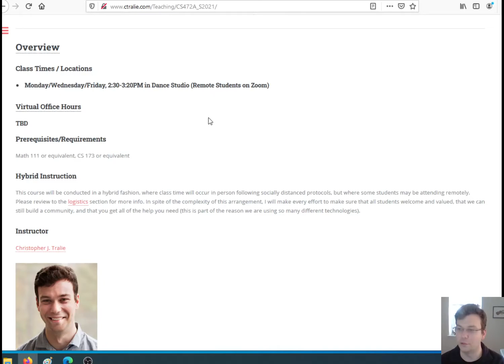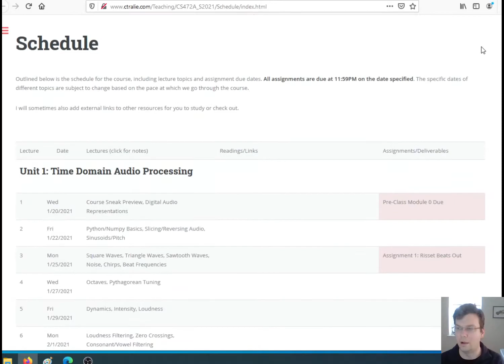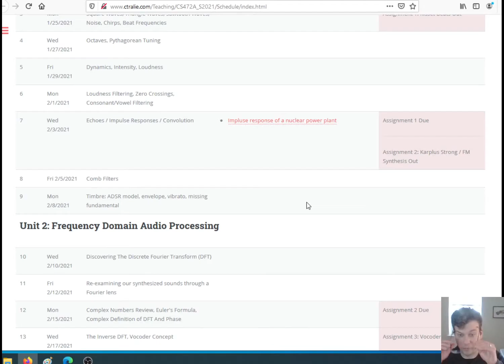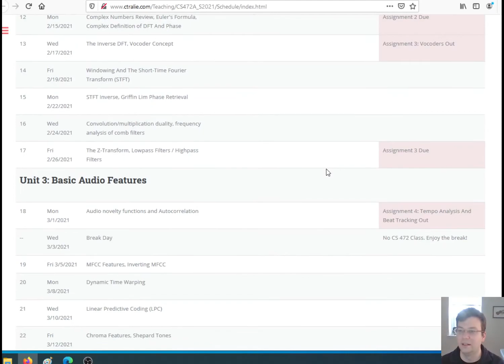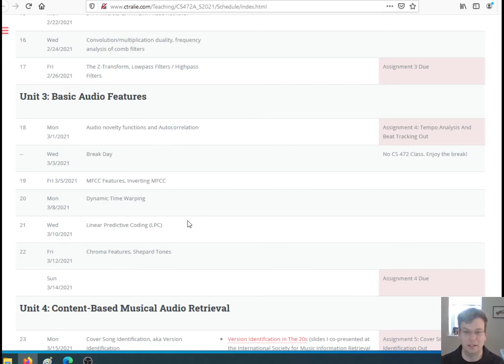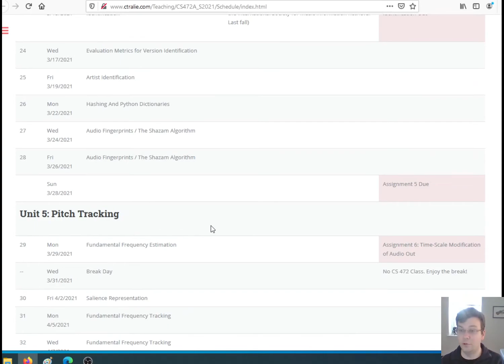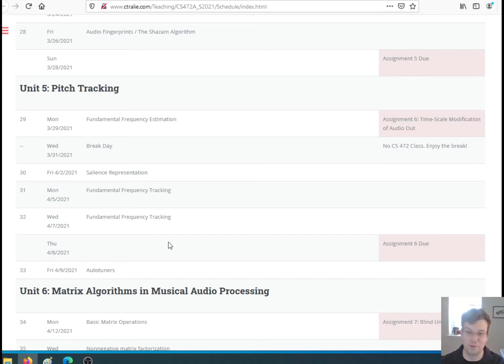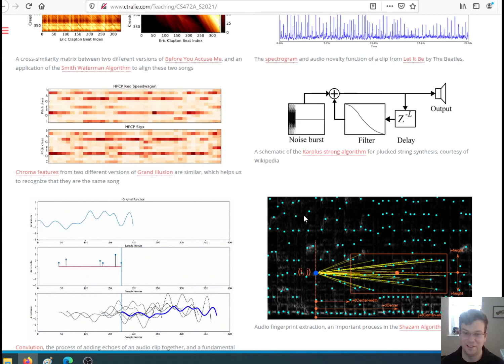Digital Music Processing Topics Overview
This course is now CS 372: Digital Music Processing, and you can find the updated description here:

It is mostly the same, but I have cut a few things in the later units and transformed them over to machine learning for audio processing